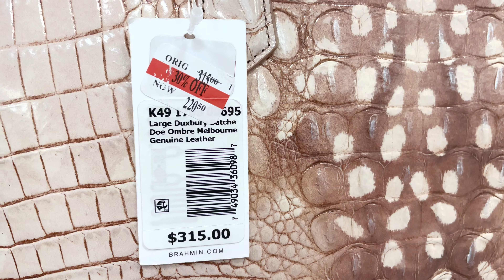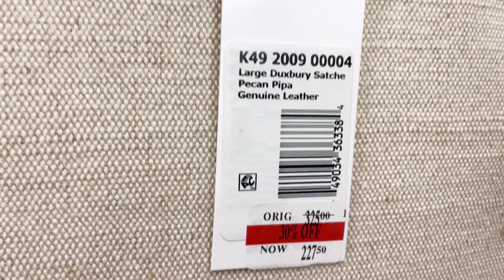Brahmin Ombre Melbourne Collection Small Coraline Animal Print Satchel Macy's Handbags 2022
Looking for a stylish and practical small satchel bag? Look no further than the Brahmin Melbourne Coraline animal print small satchel bag! This bag is perfect for everyday use and features a variety of versatile and stylish details. You'll love its playful and stylish animal print design!
Brahmin Ombre Melbourne Collection Small Coraline Animal Print Satchel Bag | Macy's Handbags 2022

Brahmin Duxbury Satchel
Brahmin Satchel in blue
Brahmin Duxbury in brown

Timecodes:
0:00 - Intro
0:20 - Brahmin
1:10 - Macy's Handbags
1:21 - Handbags
1:36 - Brahmin Duxbury Satchel
2:02 - Brahmin handbag Collection